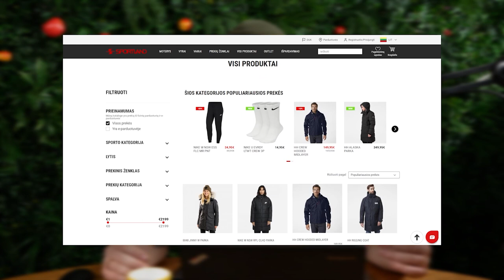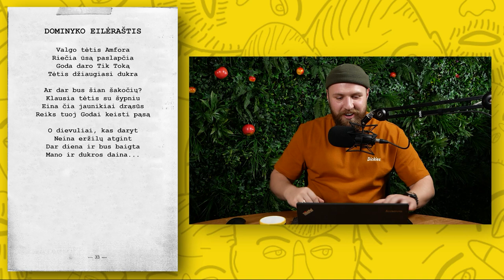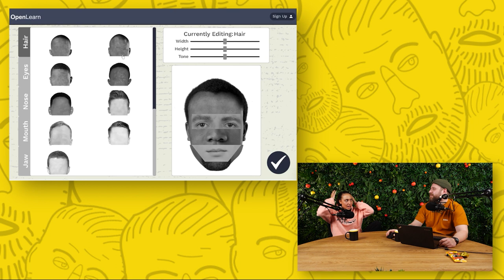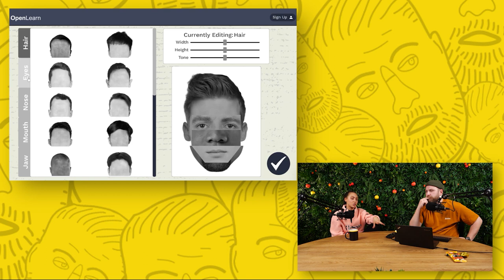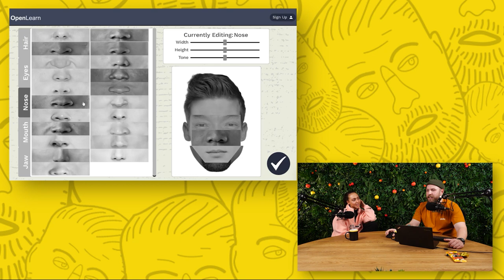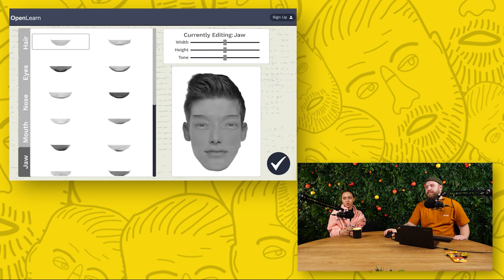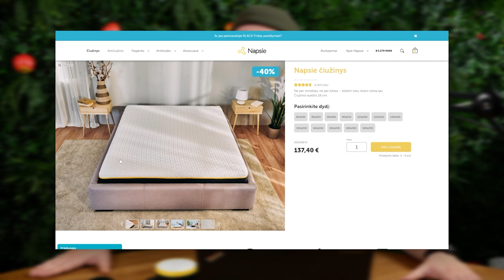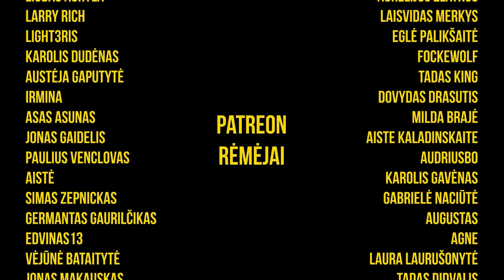JAUNIMO PULSAS 05: (Aiškinamės santykius ir skaitom savo eilėraščius)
Nenešiosi.lt - įgyk medijos planavimo bei pirkimo žinių, mokykis kūrybinio rašymo, dizaino ir visko ko gali prireikti skaitmeninės kartos verslo augimui. Spausk šią nuorodą ir su kodu KLAJUMAS30 gauk 30% nuolaidą viskam!
Dūk salėj, leisk laisvalaikį lauke arba tiesiog atsinaujink garderobą kartu su SPORTLAND
Aukštas atlyginimas, gera darbo aplinka ir įdomūs, veido graužtis neverčiantys projektai laukia tavęs naujoje darbo vietoje - OVOKO.
Greičiau naudokis NAPSIE juodojo penktadienio deal'ais, nes tokių nuolaidų velniai žino kada be pasitaikys

Pasirodo Goda pas mus poetė tai čiupom galimybę ir parašėm jos kūrybos teksto suvokimą, patys pavarėm eilėraščių ir net sukūrėm tobulo bičo foto robotą. Nebežinom ar mes dar čia podcast'ą darom ar kažkokią interaktyvią laidą, bet čia pirmas nuo bėgių nulėkęs traukinys, kuris atvarė į geresnį nei planuota tikslą. Gero žiūrėjimo.

0:00:00 Nuo kokio amžiausį  moterį normalu kreiptis "močiute?
0:05:12 Mus pagrobė. Kaip apibūdintume vieni kitus nenaudodami išvaizdos ir ką tas žmogus veikia
0:17:22 Goda buvo užsukusi į Humoro klubą. Kaip jai patiko?
0:19:11 Komplikuoti Godos atsisveikinimai
0:33:10 Patarimai kaip žaisti bowlingą
0:35:30 Eilėraštis apie Godos tėvuką
0:41:40 Godos eilėraščio apie beglobį šuniuką interpretacija
0:51:57 Darbo pokalbio simuliacija
0:57:38 Darom Godos vaikino fotorobotą
1:10:01 Mūsų tiktoko feedas
1:10:58 Godos apžvelgia skritingus tėvukus
1:18:46 Jonas kviečia į kelionę po Tuperwarre visatą
1:23:47 Dominyko geriausi bitai
1:29:31 Miego paralyžius ir lunatikavimas
1:36:37 Akmenų reikšmių žaidimas
1:40:11 Goda konfiuzina Dominyką ir Joną
1:45:51 TikToko trendų naujienos
1:50:48 Ką dar norėjome parodyti, bet netilpo laidoje?